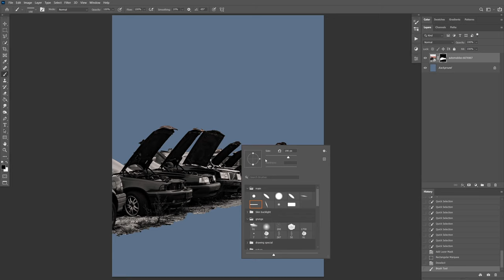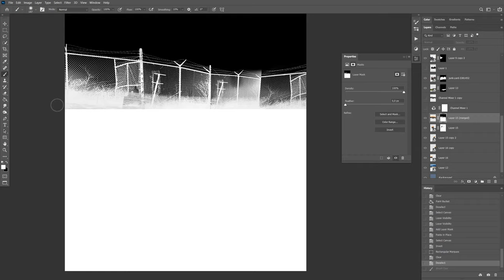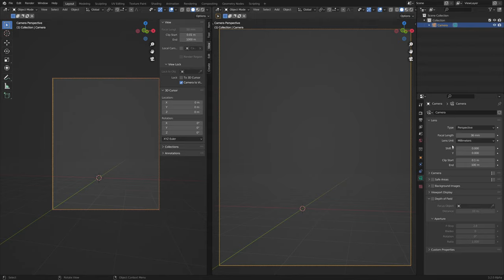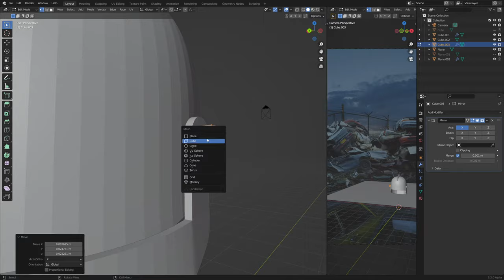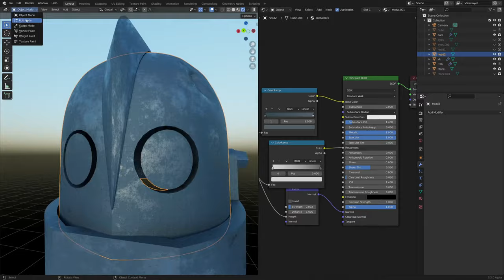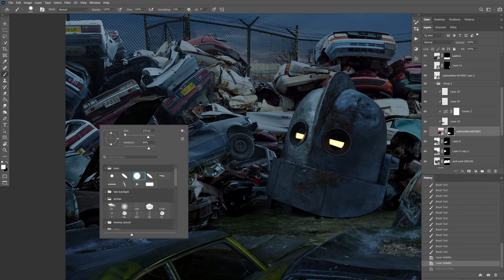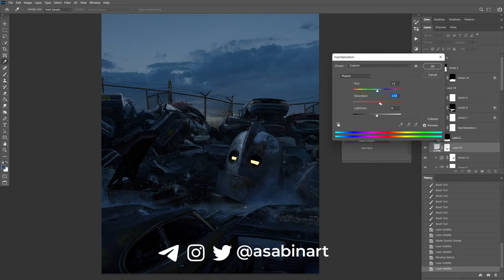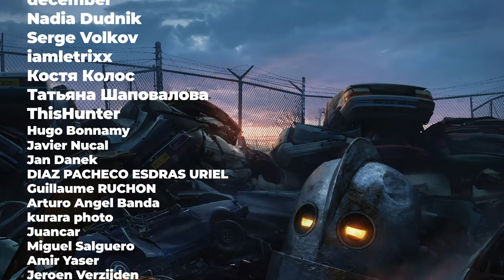The Iron Giant Photoshop Manipulation Tutorial / Time Lapse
This Art inspired by my favorite animated movie from my childhood. The manipulation was made in Photoshop and Blender as part of my Daily Art Challenge, in which I created new art every day for a month. Hope this Time Lapse tutorial will be useful to you.